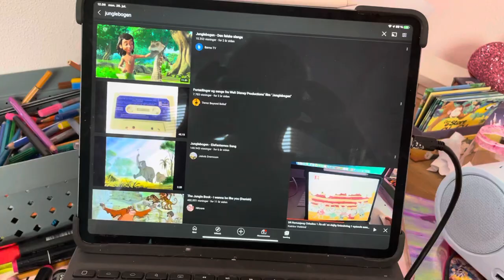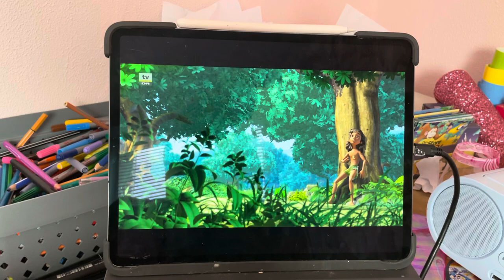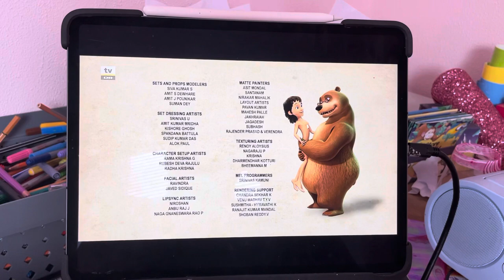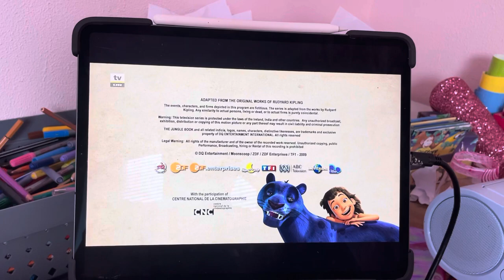DR Ramasjang Junglebogen 1 Den falske slange 1 episode sæson